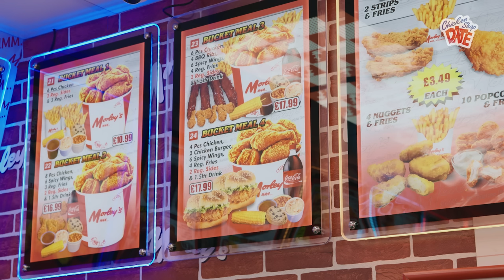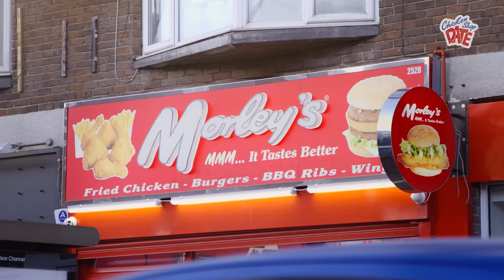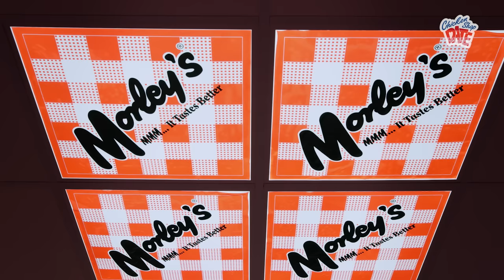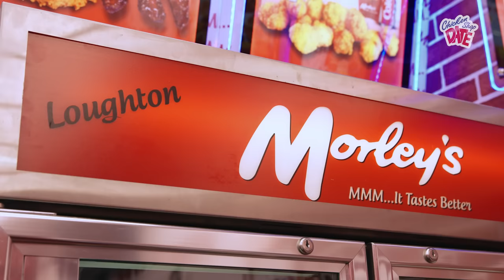BANDOKAY | CHICKEN SHOP DATE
Amelia meets Bandokay for a date in a chicken shop.

Director: Amelia Dimoldenberg
Producer: Georgie Goadsby
Executive Producer: Amelia Dimoldenberg and Liv West

Cam A: Bruno Downey
Cam B: Jack Ayers
Sound Op: Jordan Tewkesbury

Editor: Rob Mcguire
Conform: Matt Easy

Colourist: Fraser Twitchett @ Okay Studio

Thank you to Morley's!